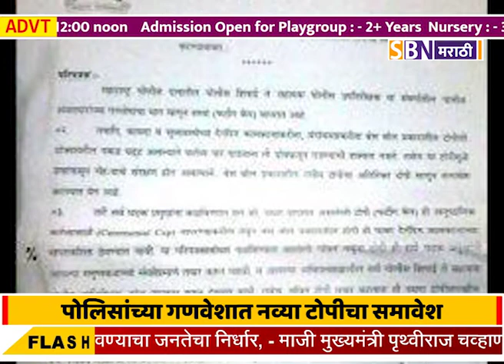महाराष्ट्र पोलिसांच्या कायदा व सुव्यवस्थेच्या दैनंदिन कामकाजात बंदोबस्तासाठी असलेल्या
महाराष्ट्र पोलिसांच्या कायदा व सुव्यवस्थेच्या दैनंदिन कामकाजात बंदोबस्तासाठी असलेल्या पोलिसांच्या गणवेशात नव्या टोपीचा समावेश.@